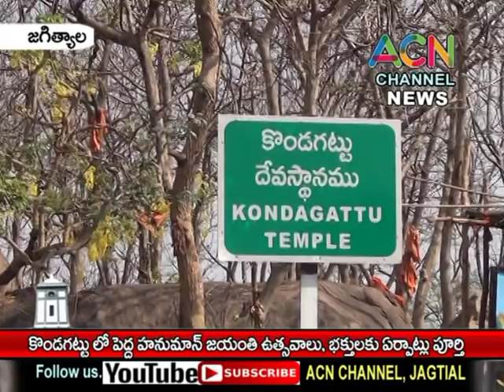జగిత్యాల : కొండగట్టులో పెద్ద హనుమాన్ జయంతి ఉత్సవాలు, భక్తులకు ఏర్పాట్లు పూర్తి